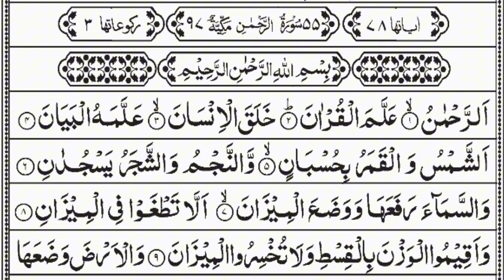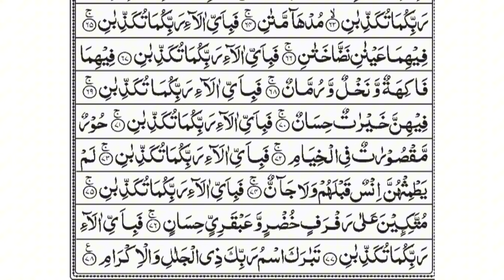Surah Ar-Rahman Full | Heart Touching Quran recitation | Arabic Text | EP 94 By Abduraman Mos'ad